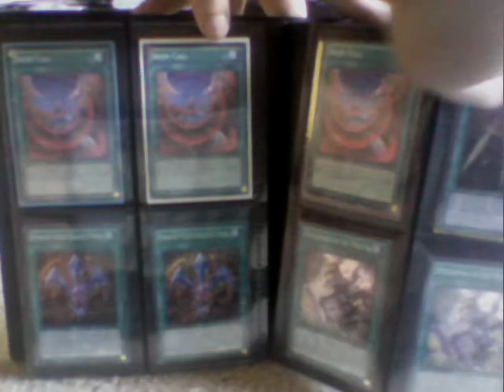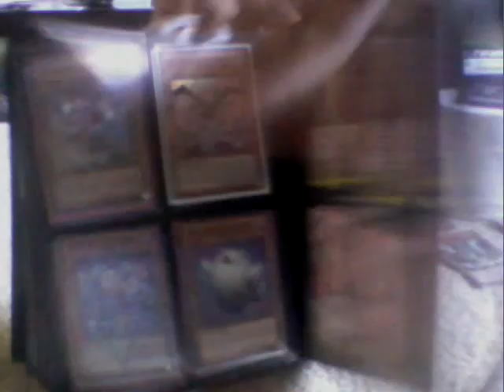binder update 4/7